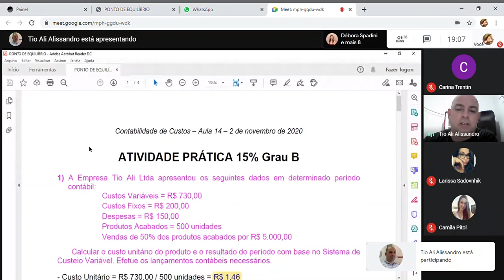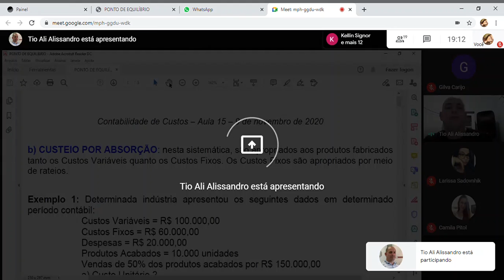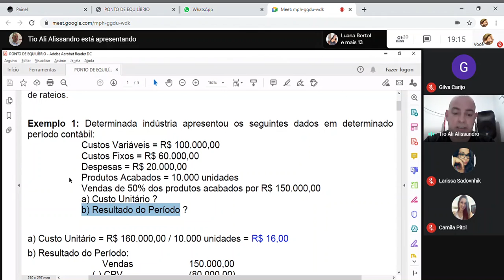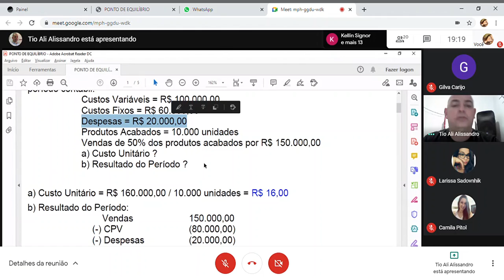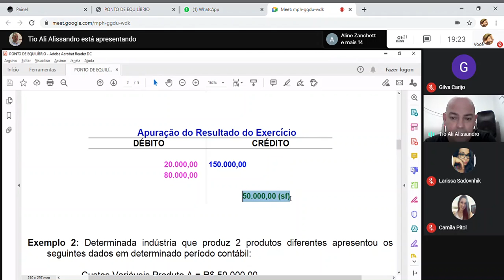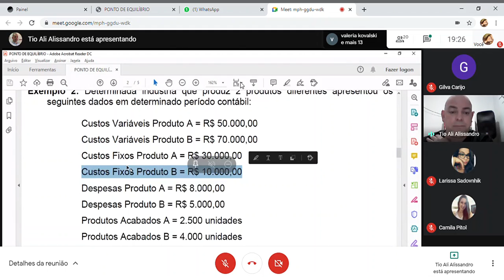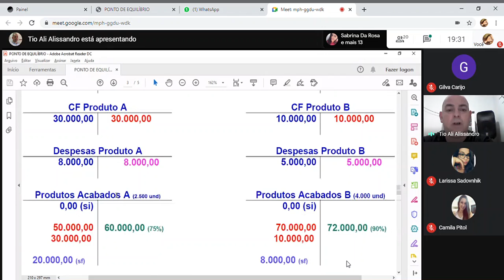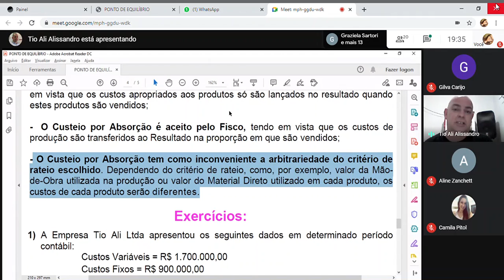Aula 15 Contabilidade de Custos 9 de novembro